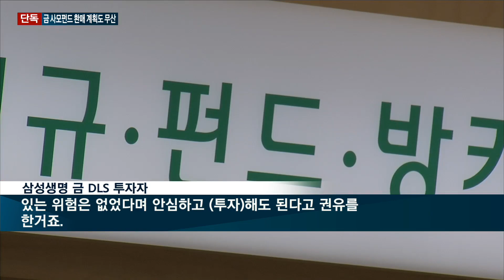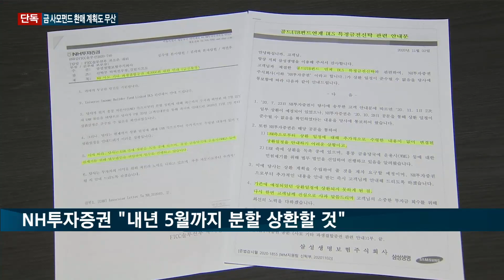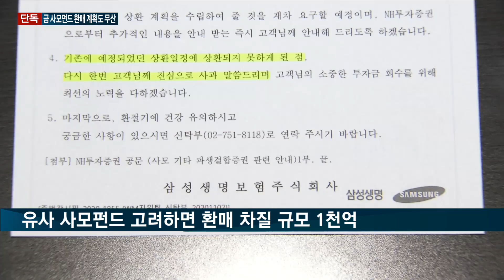[단독]삼성생명 '금 연계 사모펀드' 환매 계획 무산…NH투자증권, 홍콩 금융당국에 민원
삼성생명이 판매한 금 연계 사모펀드 약 500억 원의 환매 연기 사태가 일어났죠.

코로나19의 영향으로 자금 회수가 어려워지면서 내년 5월까지 5차례에 걸쳐 분할상환 계획을 밝힌 바 있는데요.

이 같은 환매 계획이 무산됐습니다.